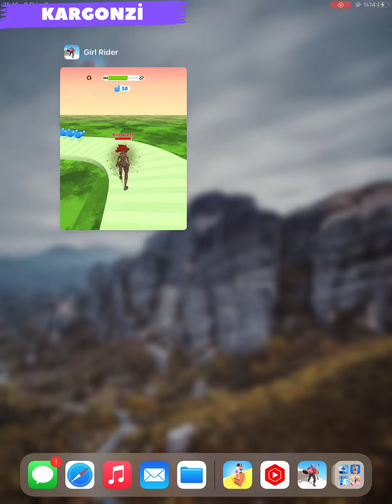Girl Rider- All Levels Gameplay Walkthrough Android İOS NEW LEVELS